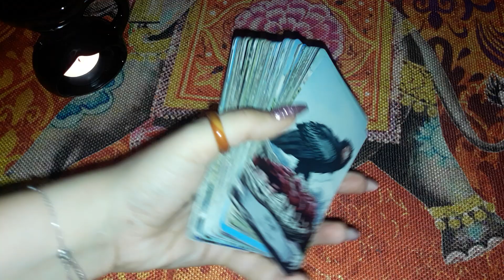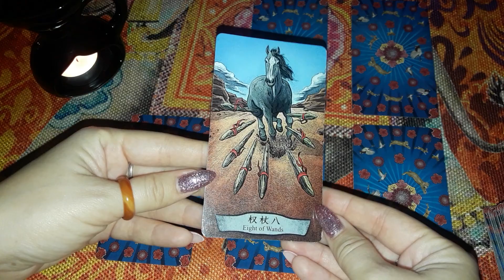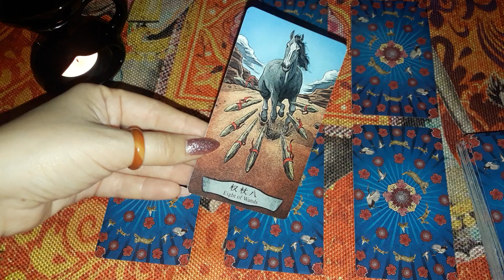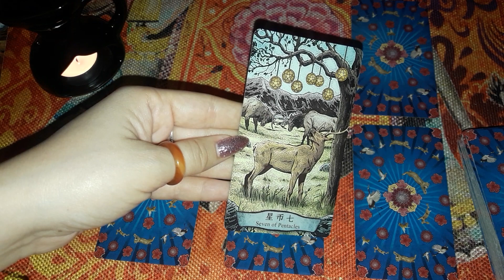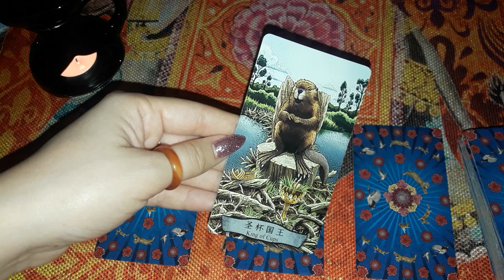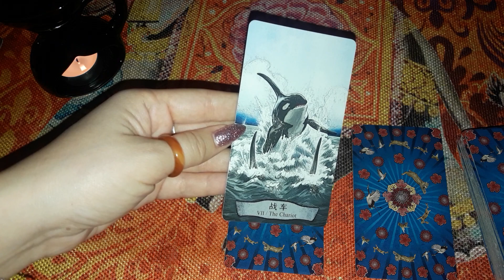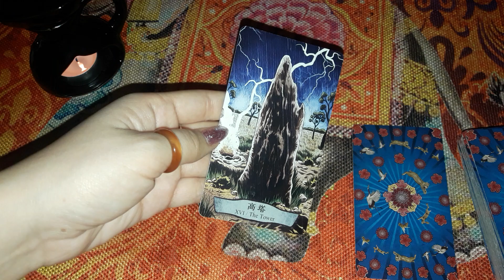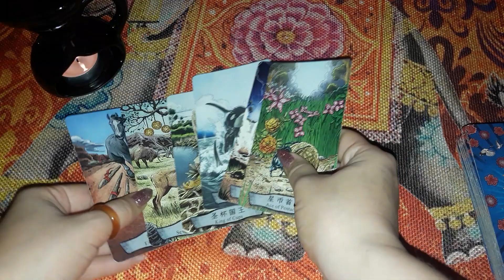Вы этого совершенно не ожидали!!! Чем вас удивит человек? - гадание онлайн на таро